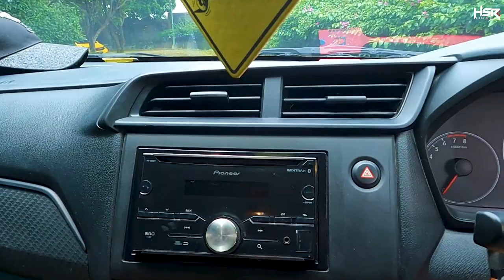Modifikasi Honda Brio Satya Ala Cewek Cantik Daily Use Simple Look!